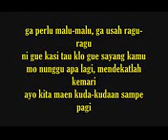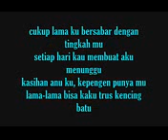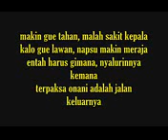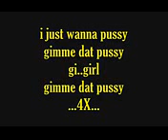Community Naga Merah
Scearm